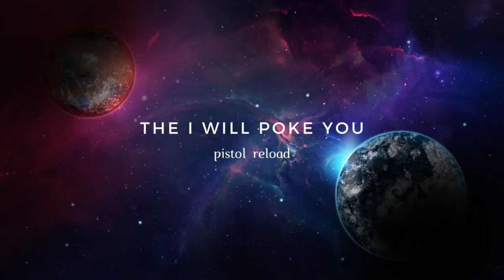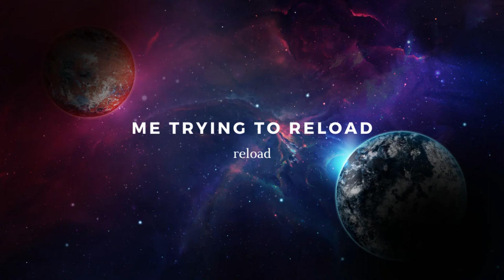PAVLOV VR | TYPES OF RELOADS ON PAVLOV SHACK VR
Types of reloads in Pavlov Shack VR. Funny look at the different types of reloaders on Pavlov Shack VR. Comment which type of loader you are.

I need a mag. AK 47 reload, the butt stab...pistol reload, the noob...ak 47 reload, the normal glock reload, the I will poke you...pistol reload, fast ak...reload, me trying to reload...

Pavlov VR is a multiplayer shooter in VR with heavy focus on community features. Realistic reloading features and fast paced combat.